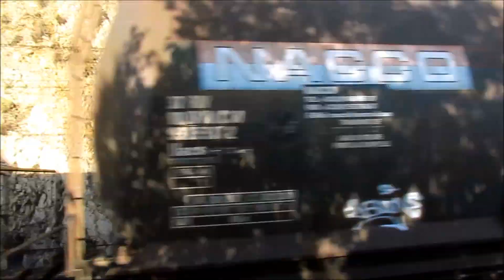des trains qui passent - dans la courbe de MORNAS - 04/09/17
A Mornas (84)  la  ligne  PLM rive gauche  se  faufile entre  la falaise et  le  village par  une des  courbes  les  plus serrées du parcours.
16 circulations du 04/09/2017 de 16h49 à 19h18
TER/IC - TGV - FRET (tous en 26000) - INFRA - ETF